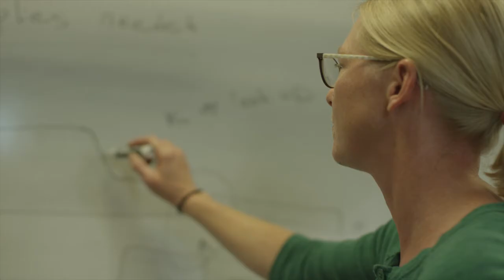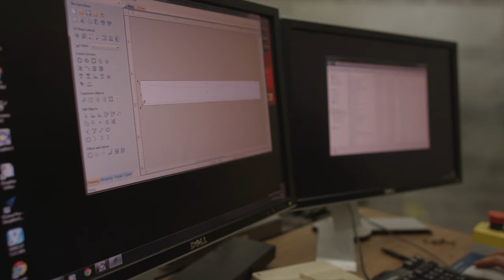Composites Engineering Technology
Enroll in BTC’s Engineering Technology – Composites program to learn in-demand skills you can put to use as an assembler, fabricator, machine operator, production worker, or supervisor in leading industries, such as aerospace and industrial manufacturing